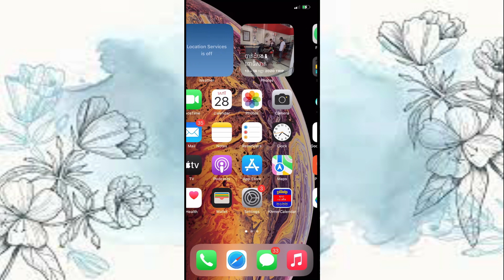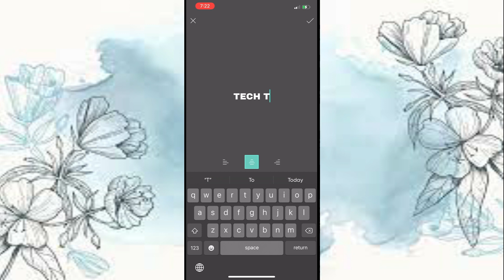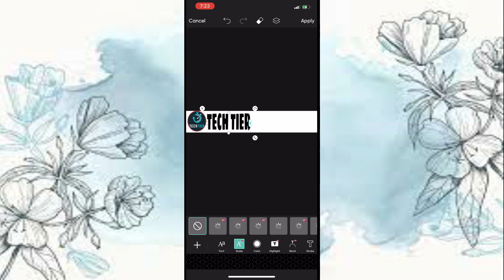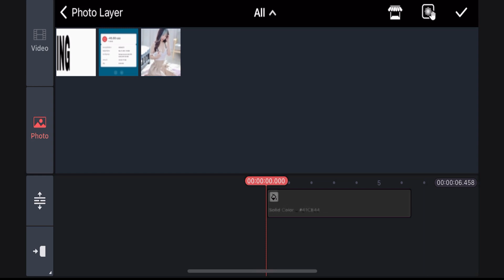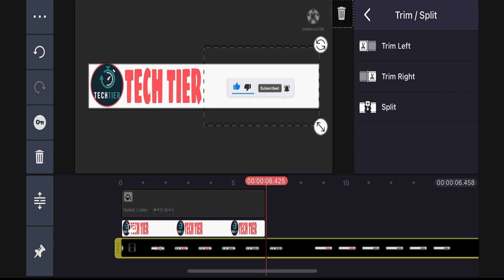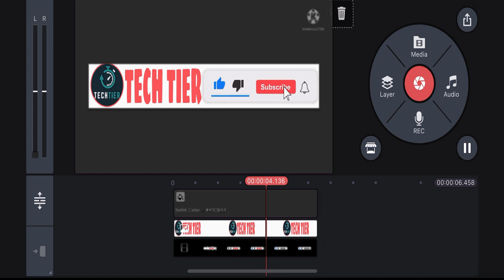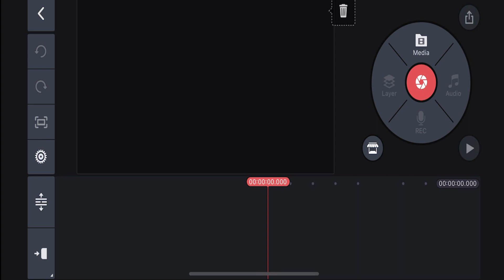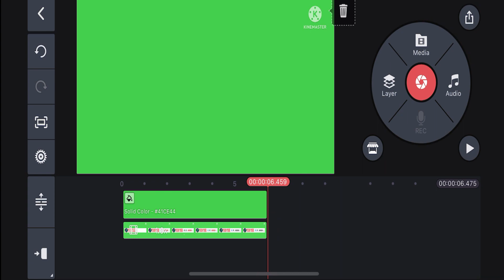How to make a subscribe button